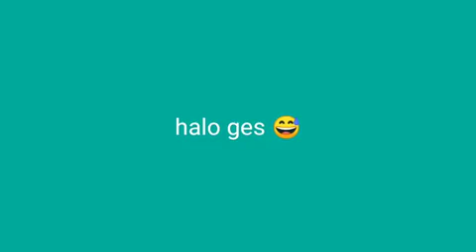4 Juli 2022